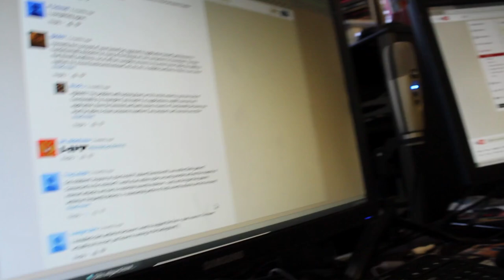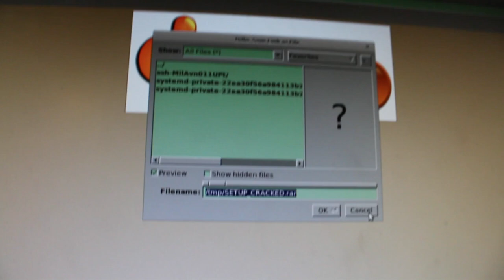Antivirus Sucks Response to Comments